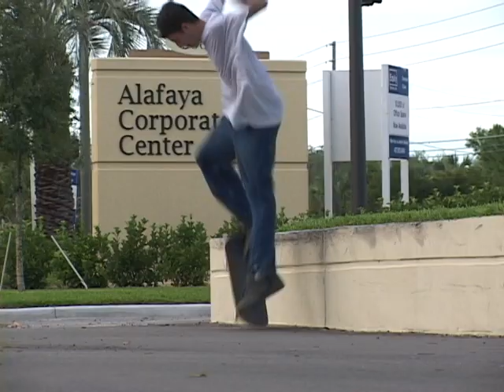Aj Burnett 2000 - 2002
Some old footage I just found from 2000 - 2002